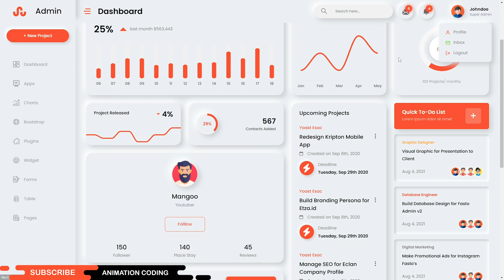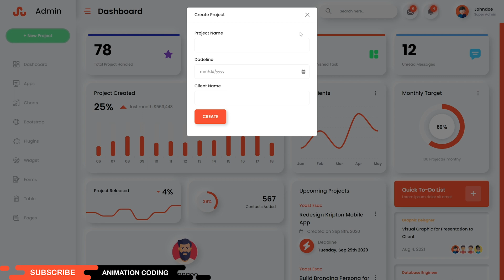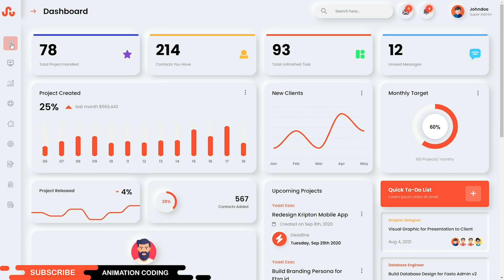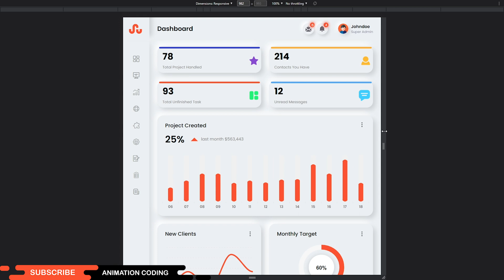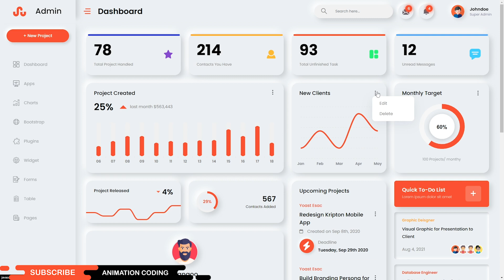Responsive Admin Dashboard Using HTML CSS & JavaScript | Neumorphism Dashboard Template Design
I'm going to show you how to use modern HTML, CSS, and
JavaScript to create a completely responsive admin dashboard Neumorphism theme functionality.
We'll be using CSS Variables, CSS Grid, CSS Flexbox,
Media queries for our responsive design, and CSS  transitions and animations for
some cool animation effects.